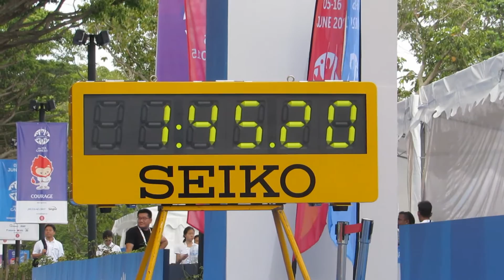20km (R) Racewalking PRIZE PRESENTATION - 2015 SEA Games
Day 1, 6th June at ECP. Flag-off at 4pm.